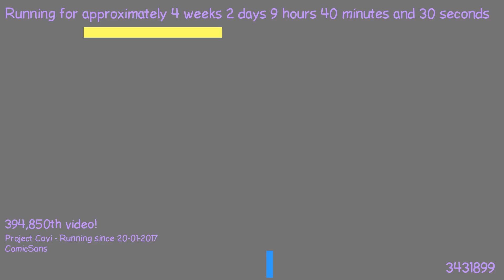1487576685 - Webdriver Cavi - H